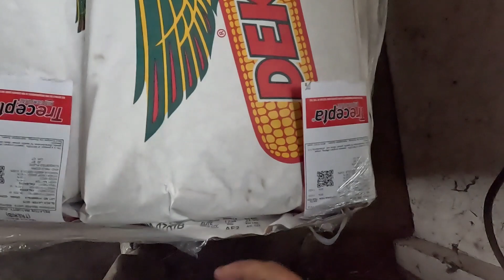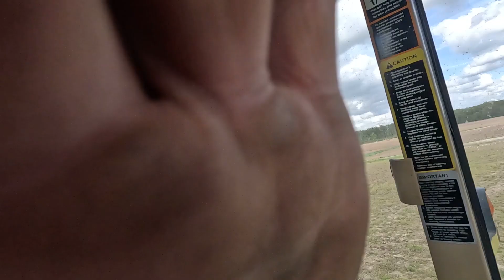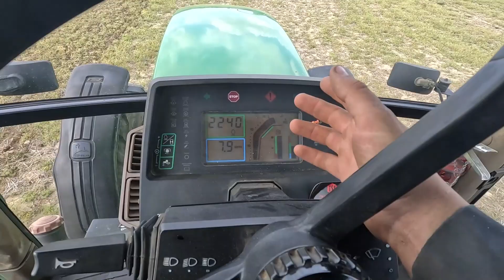We Almost Didnt Get To Farm Today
The Weather Was Cruddy And Drizzly All morning.